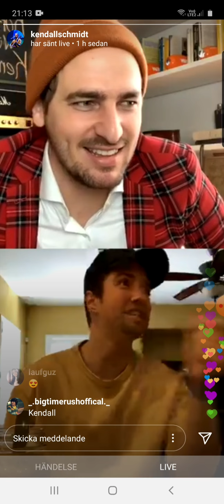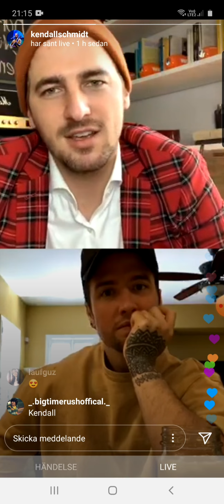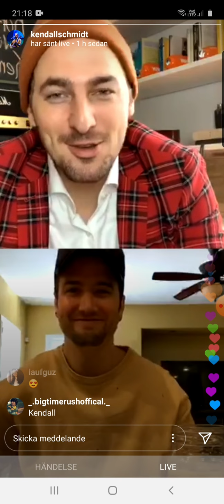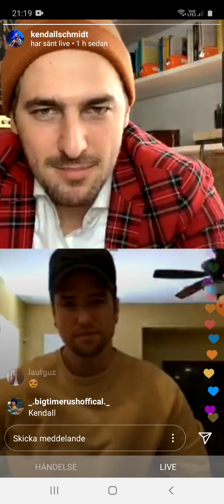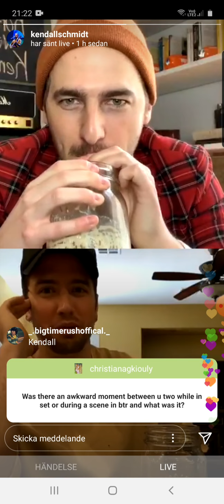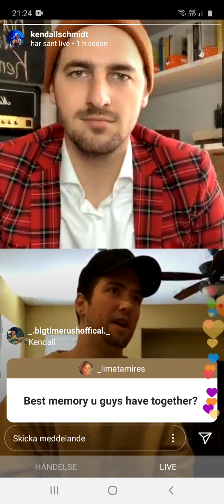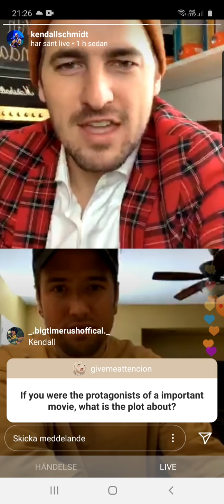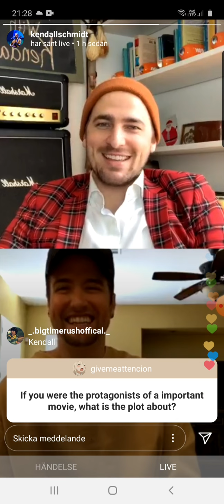Kendall Schmidt live on Instagram with Logan Henderson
I'm sorry for the sound in the background that become sometimes in this video